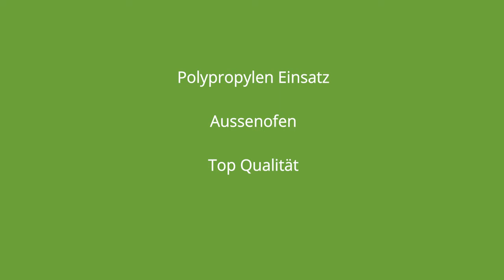Badebottich Baddefass 160 Finnland mit Aussenofen von Finn Art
In diesem Video möchten wir den Badebottich 160 Finnland mit Aussenofen vorstellen.